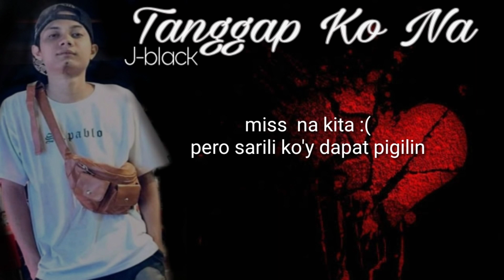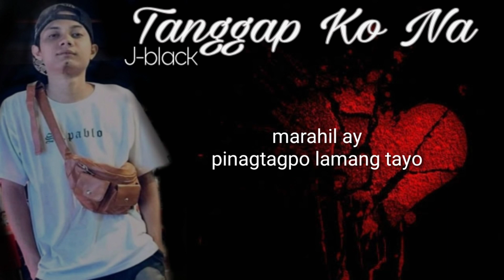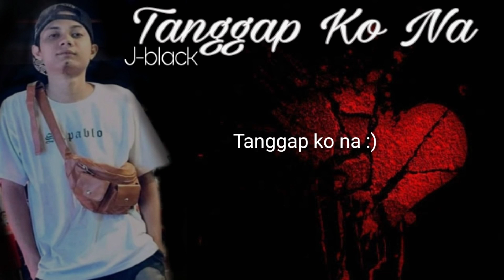Tanggap Ko Na - J-black ( Lyrics )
Instrumental - HiprapBeats